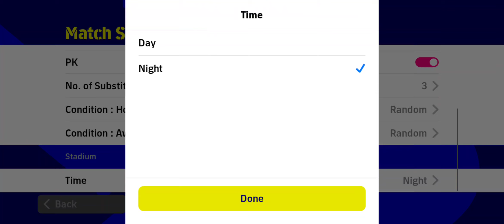eFootball PES 2023 MOBILE FIRST NEW GAMEPLAY [MILANO DERBY]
eFOOTBALL 2023 NEW GAMEPLAY